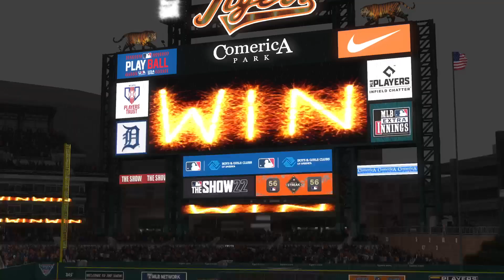Home Opener, Homestand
The Tigers are home for the Homestand, starting with the Home Opener against the Los Angeles Angels of Anaheim